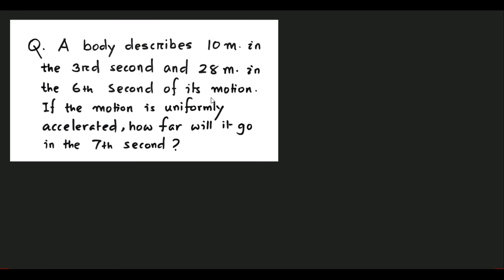Problems on Kinematics (+2 PHYSICS ଏବେ ଓଡିଆରେ)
Here I have done some simple numericals from the chapter KINEMATICS (Motion in A straight line).
Using the well known equations of motion you may solve this type of simple problems on  kinematics.
Just watch it and try any types of problems related to this.
i will upload another video related to this ver soon.
ଆସ ଆମେ PHYSICS କୁ ବୁଝିବା , ଜାଣିବା ଓ ଆମ NATURE ର ନିୟମ କୁ ଆମ DAILY LIFE ରେ ଅନୁଭବ କରିବା।